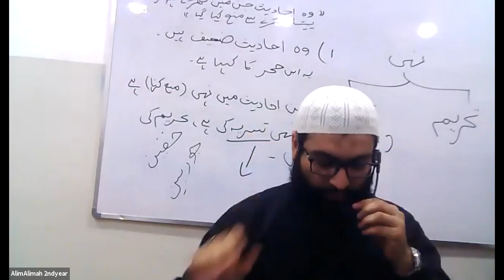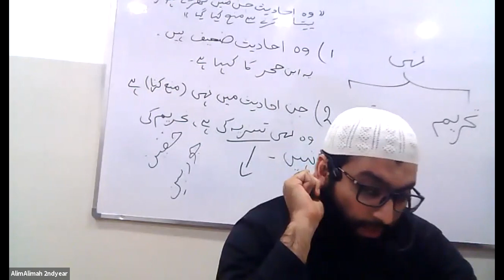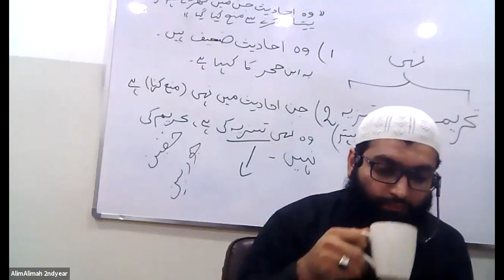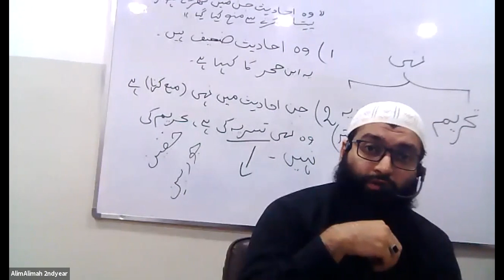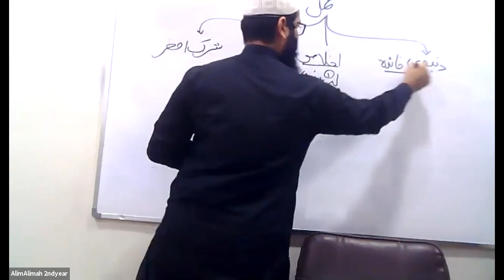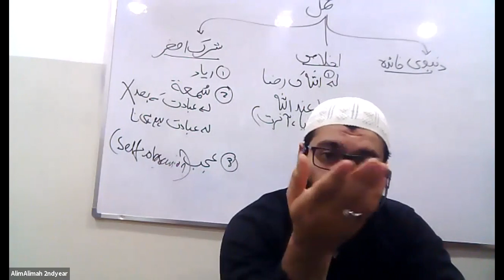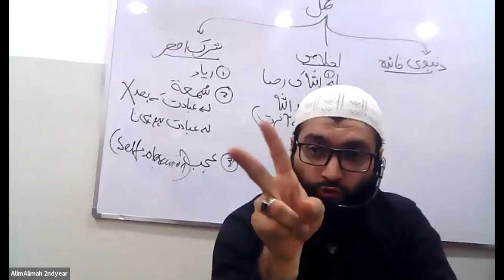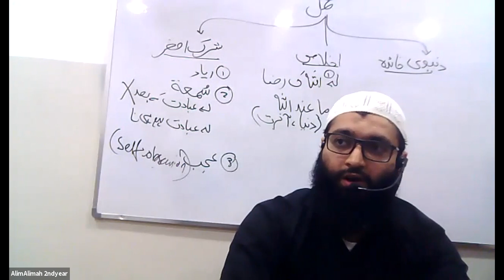Aqeedah 8th Lecture: Monday 28th June 2021 Second Year